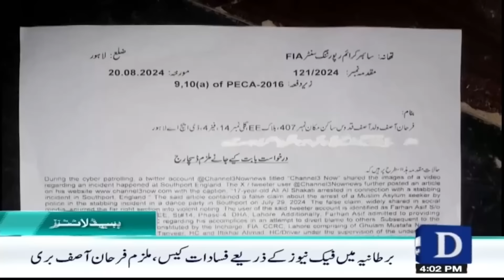Dawn News Headlines 04 PM | Railway Track in Bolan Blown Up by Terrorists | 26 August,24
Dawn News Headlines: 04 PM | Bolan Mai Dehshat Gardo Ka Railway Track Par Dhamaka | 26 August,24